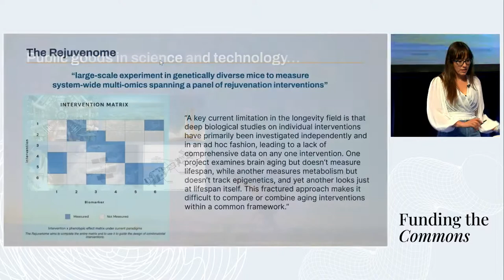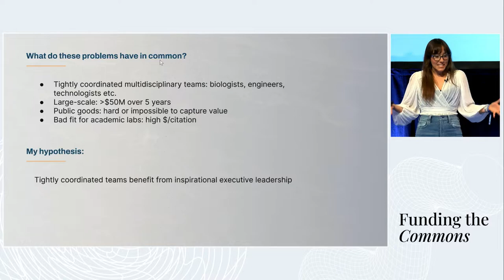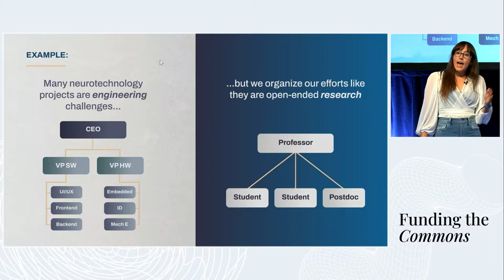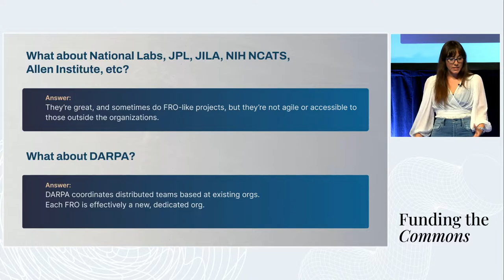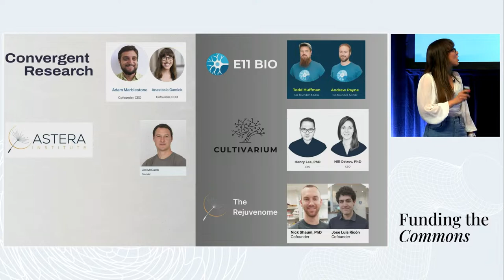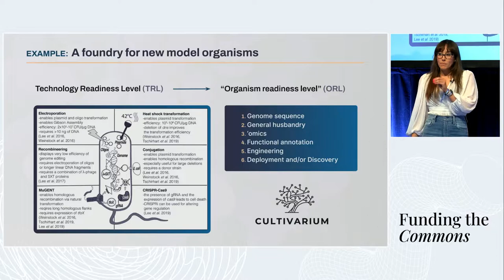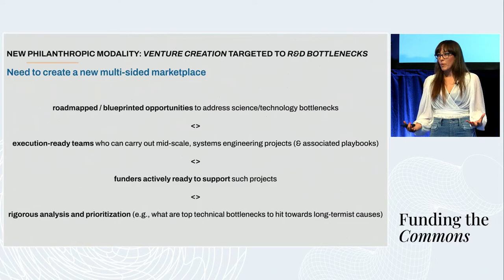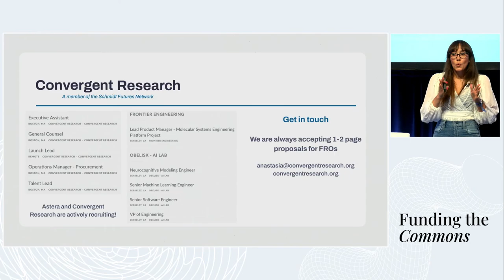Focused Research Organizations Startups For Public Goods with Anastasia Gamick